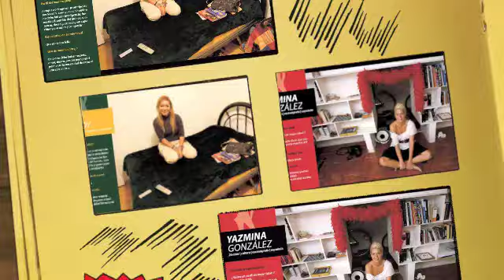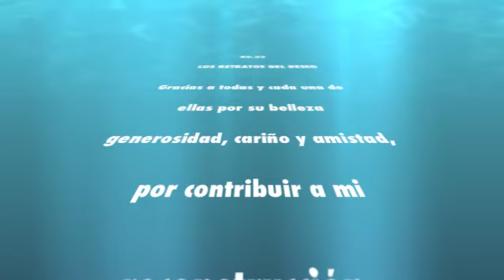Retratos del Deseo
Retratos de mujeres mexicanas, francesas, italianas, españolas y finlandesas tomados entre 2007 y 2008. Exposición montada y presentada en Paris.